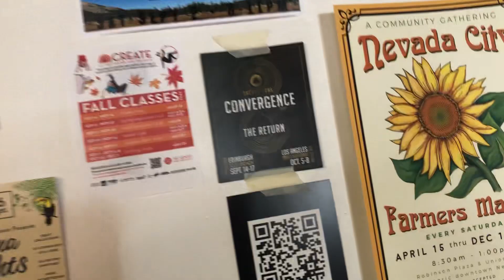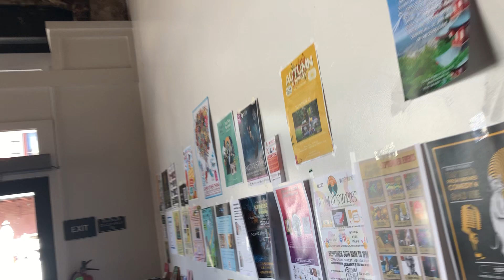communalcafe california youtubevideo youtube viral video rose almondmilk healthy